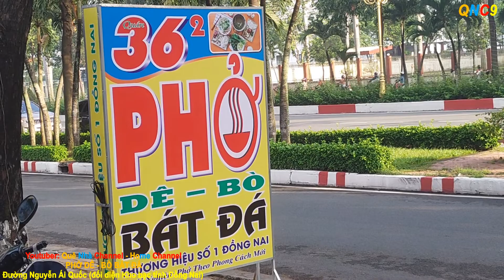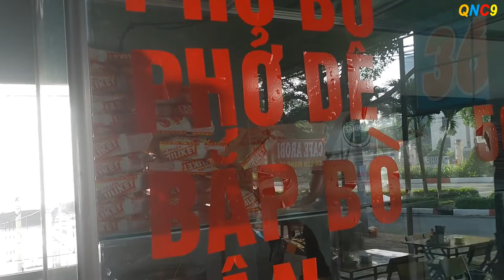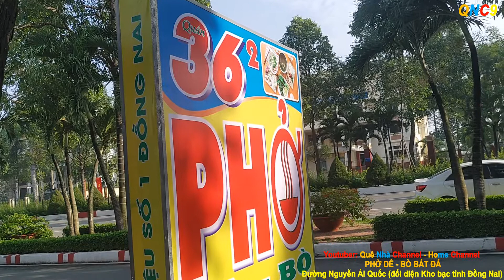Phở Dê - Bò BÁT ĐÁ ở thành phố Biên Hòa || Goat Pho - Beef BOWL WITH STONE in Bien Hoa city #426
Phở Bò - món ăn quen thuộc và truyền thống của Việt Nam. Nhưng Phở Dê - Bò bát đá là món ăn mà mọi người thấy có cảm giác hơi lạ nhưng lại rất thơm ngon, hấp dẫn và đầy tính sáng tạo vừa mới xuất hiện ở thành phố Biên Hòa, tỉnh Đồng Nai. Quán nằm trên con đường Nguyễn Ái Quốc xinh đẹp nhất thành phố Biên Hòa, thuộc phường Quang Vinh, đối diện là kho bạc Nhà nước tỉnh.
Mời quý vị có dịp ghé ngang thành phố nhỏ Biên Hòa thương nhớ, hãy ghé quán để thưởng thức hương vị độc đáo của món này nhé!
Chúc quý vị có một ngày đầu tuần vui vẻ, sức khỏe, hạnh phúc bên người thân và gia đình. Cảm ơn tất cả quý vị và các bạn đã luôn quan tâm theo dõi, yêu quý và ủng hộ kênh của hai chị em mình trong suốt thời gian qua.
Beef noodle soup - a familiar and traditional dish of Vietnam. But Goat Pho - Beef with stone bowl is a dish that people find feeling a bit strange but very delicious, attractive and full of creativity that has just appeared in Bien Hoa city, Dong Nai province. The shop is located on the most beautiful Nguyen Ai Quoc street in Bien Hoa city, in Quang Vinh ward, opposite the provincial State Treasury.
Wishing you a happy, healthy and happy first day of the week with your loved ones and family. Thank you all for your interest in watching, loving and supporting our channel during the past time.